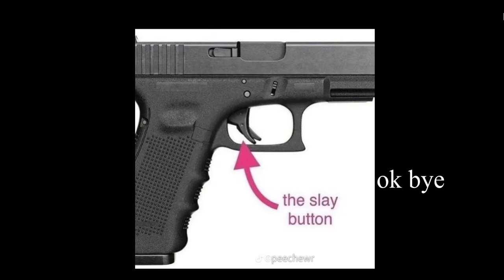rating genshin impact ships || PART 2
song is the man by taylor swift